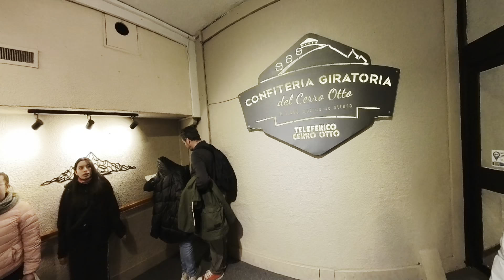Confeitaria 360° Bariloche T8.ep08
Então Quando nos programamos para ir para Bariloche esse era um ponto turístico que eu não Cogitava deixar fora do roteiro porque minha expectativa era alta sobre ele e felizmente não me decepcionou é um Restaurante maravilhoso na verdade se chama cafeteria mas tem lanches bebida e um visual de tirar o fôlego então se você não pensou em ir lá reavalie sua rota